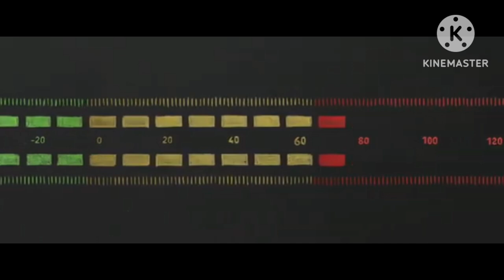Opening Logos - Survive The End of the World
Credit to users for the videos

Based on The Roblox Game of the same name

Cast:
Matt Damon
Kate Winslet
Kevin Bacon

Production Companies:
Saban Films
Highland Film Group
Yale Productions
Great Escape
Capstone Pictures
120db Films
Elevated Films
BondIt Media Capital

Distributed by:
Lionsgate